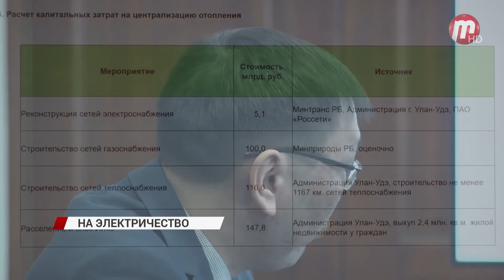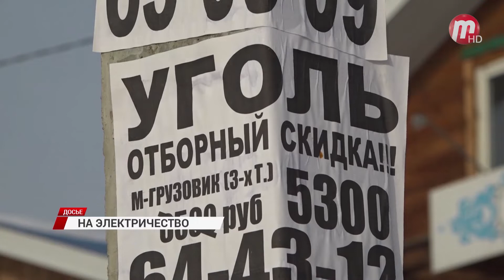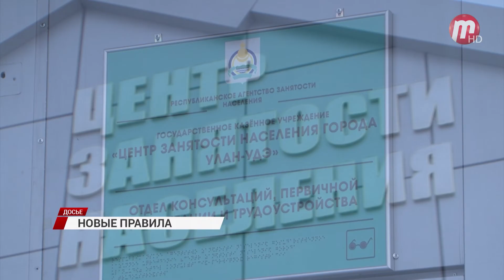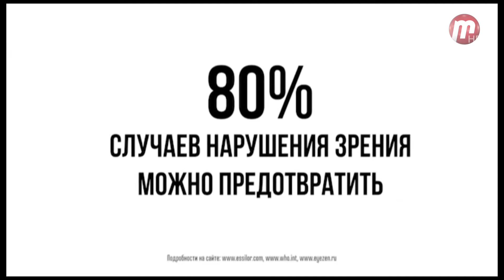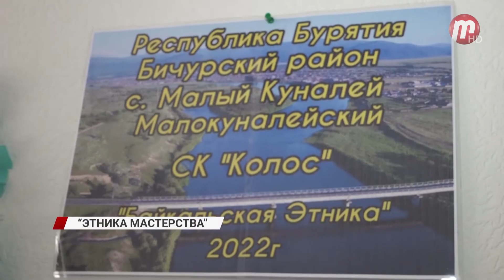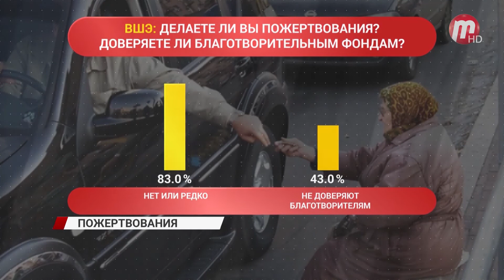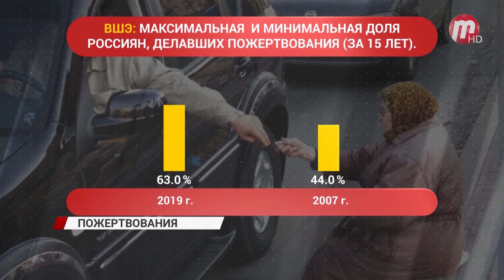Новости Дня (выпуск от 18.02.2022)